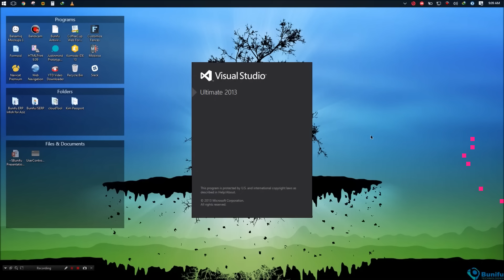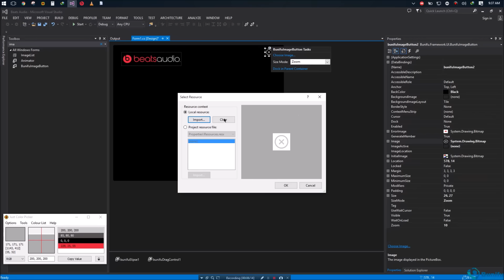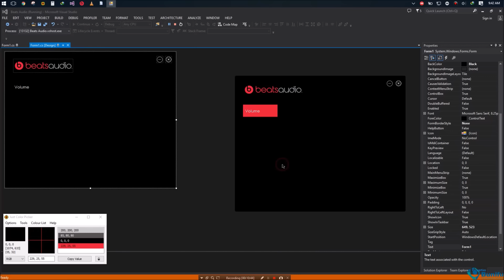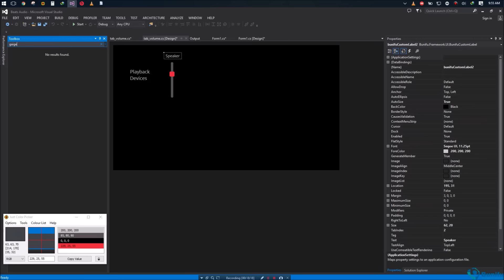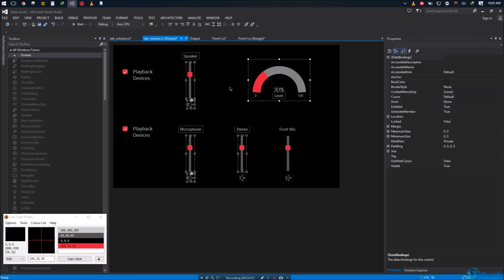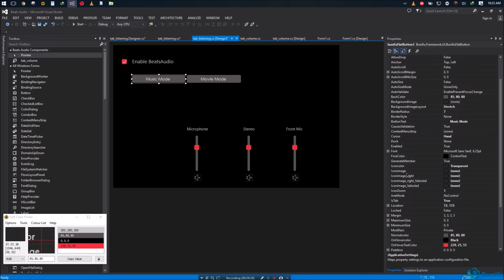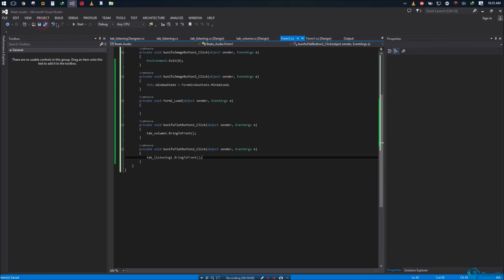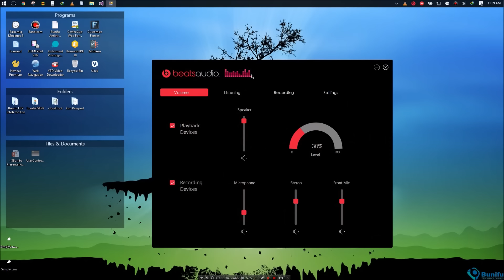Beats Audio Concept Prototype - C#, Modern Flat UI,VB, Bunifu.NET